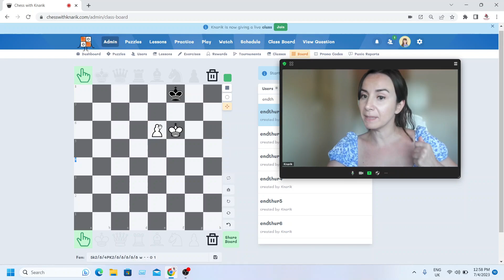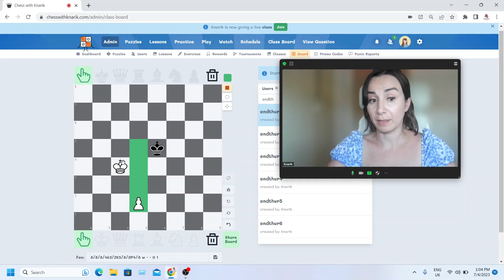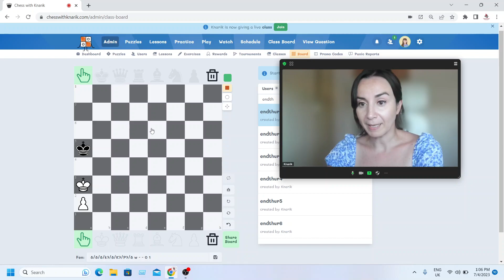Pawn Endgames Part 1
In this video, I will show you the basic pawn endgame positions, that are essential for us to know, to take important decisions in our games. This is the part 1 of series of Pawn Endgames videos.

given by international masters such as Knarik Mouradian (FIDE rating 2064) and Nemania Zivkovic (FIDE rating 2335) . Sign up if free and all resources , exercises, and live lessons are also free. Book a private lesson every week at your own convenience , completely free !